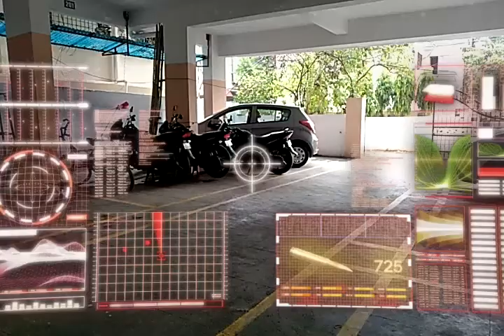Robots shoting at a car